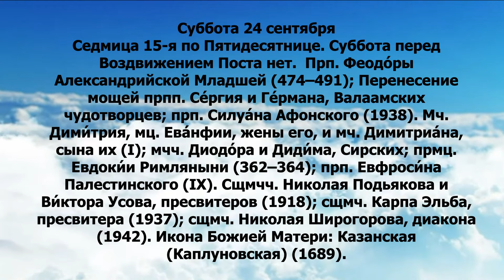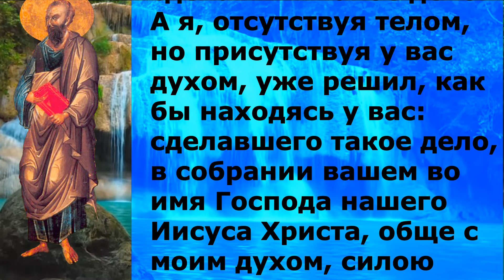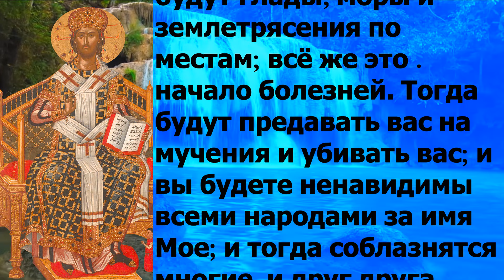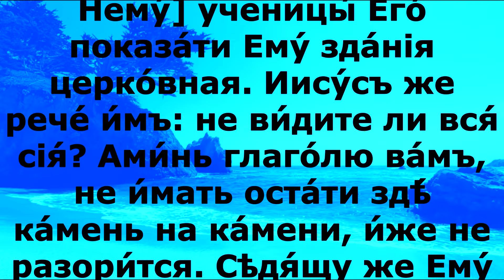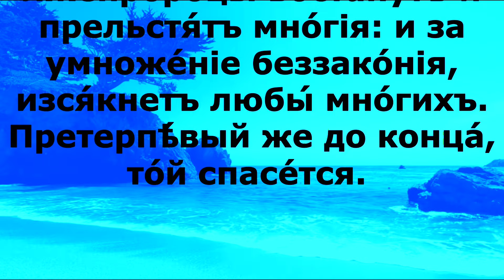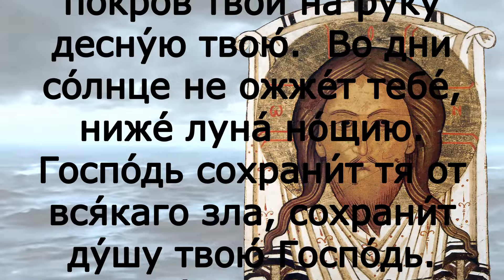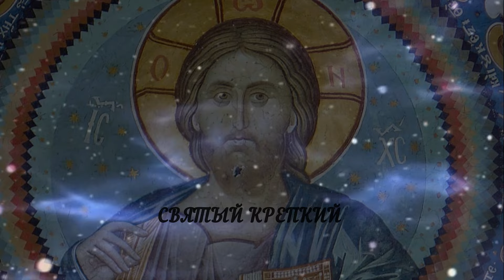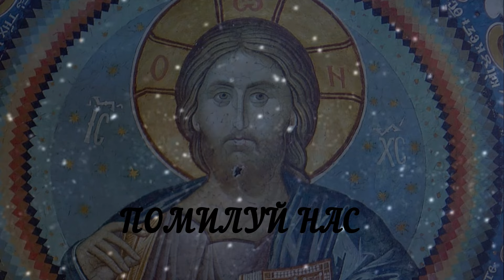Евангелие дня с толкованием 24 сентября 2022 года 90 псалом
Суббота 24 сентября Седмица 15-я по Пятидесятнице. Суббота перед Воздвижением Поста нет.  Прп. Феодо́ры Александрийской Младшей (474–491); Перенесение мощей прпп. Се́ргия и Ге́рмана, Валаамских чудотворцев; прп. Силуа́на Афонского (1938). Мч. Дими́трия, мц. Ева́нфии, жены его, и мч. Димитриа́на, сына их (I); мчч. Диодо́ра и Диди́ма, Сирских; прмц. Евдоки́и Римляныни (362–364); прп. Евфроси́на Палестинского (IX). Сщмчч. Николая Подьякова и Ви́ктора Усова, пресвитеров (1918); сщмч. Карпа Эльба, пресвитера (1937); сщмч. Николая Широгорова, диакона (1942). Икона Божией Матери: Казанская (Каплуновская) (1689).

1Кор.4:17 - 5:5 и Мф.24:1-13

1Кор.4:17 - 5:5

Для сего я послал к вам Тимофея, моего возлюбленного и верного в Господе сына, который напомнит вам о путях моих во Христе, как я учу везде во всякой церкви. Как я не иду к вам, то некоторые у вас возгордились; но я скоро приду к вам, если угодно будет Господу, и испытаю не слова возгордившихся, а силу, ибо Царство Божие не в слове, а в силе. Чего вы хотите? с жезлом прийти к вам, или с любовью и духом кротости? Есть верный слух, что у вас появилось блудодеяние, и притом такое блудодеяние, какого не слышно даже у язычников, что некто вместо жены имеет жену отца своего. И вы возгордились, вместо того, чтобы лучше плакать, дабы изъят был из среды вас сделавший такое дело. А я, отсутствуя телом, но присутствуя у вас духом, уже решил, как бы находясь у вас: сделавшего такое дело, в собрании вашем во имя Господа нашего Иисуса Христа, обще с моим духом, силою Господа нашего Иисуса Христа, предать сатане во измождение плоти, чтобы дух был спасен в день Господа нашего Иисуса Христа.

 Мф.24:1-13

И выйдя, Иисус шел от храма; и приступили ученики Его, чтобы показать Ему здания храма.
Иисус же сказал им: видите ли всё это? Истинно говорю вам: не останется здесь камня на камне; всё будет разрушено.  Когда же сидел Он на горе Елеонской, то приступили к Нему ученики наедине и спросили: скажи нам, когда это будет? и какой признак Твоего пришествия и кончины века? Иисус сказал им в ответ: берегитесь, чтобы кто не прельстил вас, ибо многие придут под именем Моим, и будут говорить: «я Христос», и многих прельстят. Также услышите о войнах и о военных слухах. Смотрите, не ужасайтесь, ибо надлежит всему тому быть, но это еще не конец: ибо восстанет народ на народ, и царство на царство; и будут глады, моры и землетрясения по местам; всё же это – начало болезней. Тогда будут предавать вас на мучения и убивать вас; и вы будете ненавидимы всеми народами за имя Мое; и тогда соблазнятся многие, и друг друга будут предавать, и возненавидят друг друга; и многие лжепророки восстанут, и прельстят многих; и, по причине умножения беззакония, во многих охладеет любовь;  претерпевший же до конца спасется.

И изше́дъ Иису́съ идя́ше от­ це́ркве. И при­­ступи́ша [къ Нему́] ученицы́ Его́ показа́ти Ему́ зда́нiя церко́вная. Иису́съ же рече́ и́мъ: не ви́дите ли вся́ сiя́? Ами́нь глаго́лю ва́мъ, не и́мать оста́ти здѣ́ ка́мень на ка́мени, и́же не разори́т­ся. Сѣдя́щу же Ему́ на горѣ́ Елео́нстѣй, при­­ступи́ша къ Нему́ ученицы́ на еди́нѣ, глаго́люще: рцы́ на́мъ, когда́ сiя́ бу́дутъ? И что́ е́сть зна́менiе Тво­его́ при­­ше́­ст­вiя и кончи́на вѣ́ка? И от­вѣща́въ Иису́съ рече́ и́мъ: блюди́те, да никто́же ва́съ прельсти́тъ: мно́зи бо прiи́дутъ во и́мя Мое́, глаго́люще: а́зъ е́смь Христо́съ: и мно́ги прельстя́тъ. Услы́шати же и́мате бра́ни и слы́шанiя бра́немъ. Зри́те, не ужаса́йтеся, подоба́етъ бо всѣ́мъ [си́мъ] бы́ти: но не тогда́ е́сть кончи́на. Воста́нетъ бо язы́къ на язы́къ, и ца́р­ст­во на ца́р­ст­во: и бу́дутъ гла́ди и па́губы и тру́си по мѣ́стомъ: вся́ же сiя́ нача́ло болѣ́знемъ. Тогда́ предадя́тъ вы́ въ ско́рби и убiю́тъ вы́: и бу́дете ненави́дими всѣ́ми язы́ки и́мене Мо­его́ ра́ди. И тогда́ соблазня́т­ся мно́зи, и дру́гъ дру́га предадя́тъ, и воз­ненави́дятъ дру́гъ дру́га: и мно́зи лжепроро́цы воста́нутъ и прельстя́тъ мно́гiя: и за умноже́нiе беззако́нiя, изся́кнетъ любы́ мно́гихъ.  Претерпѣ́вый же до конца́, то́й спасе́т­ся.